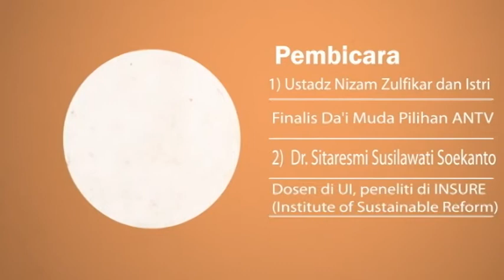Serangkaian Acara Fajrul Islam Islamic Festival - FIVA - 2014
Assalamu'alaykum wr.wb..

UKM FAJRUL ISLAM Proudly Present
Fajrul Islam Islamic Festival ( FIVA )

Apa aja sih acaranya? Ada lombanya gak yaa? Mau tau? Check this out..

TALKSHOW PARENTING "Membentuk Pribadi berkarakter Qur'ani"

Hari Kamis 16/01/2014
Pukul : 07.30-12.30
Tempat auditorium D460 kampus D universitas gunadarma margonda

Pembicara :
Ustadz Bendry Jaisyurrahman,S.Sos.,M.Si - APWA (Ar-Rahman Pre Wedding Academy)
Astri Feizaty Ivo lebih dikenal Astri Ivo - Aktris Muslimah -
Dr. Erma Pawitasari, M.Ed - Direktur Eksekutif AIEMS - Andalusia Islamic Education & Management Service -

DIALOG KEUMATTAN
Hari jumat, 17/01/2014

Terdapat dua sesi :
1. ISLAM di EROPA Pukul 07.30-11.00
Pembicara : Prof  Dr. Ing Fahmi Amhar - Peraih Doktor Vienna University of Technology -

2. INDONESIA LEBIH BAIK Pukul 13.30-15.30
Pembicara : Bachtiar Nasir, Lc.,M.A*
Sekjend MIUMI (Majelis Intelektual & Ulama Muda Indonesia)

Dan akan ada penampilan dari Tema ( Teater Mahasiswa ) Gunadarma :)

SEMINAR KEPEMIMPINAN "Pemimpin Berkarakter Qur'ani"
Hari Sabtu, 18/01/2014
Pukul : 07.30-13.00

Pembicara :
Prof. Dr .KH Din Syamsuddin - Ketua Umum Pimpinan Pusat Muhammadiyah -
K.H.Hasyim Muzadi - Dewan Penasehat Pengurus Besar NU -
Dr. Ir. H Nur Mahmudi Ismail, MSc* - Walikota Depok

SEMINAR PILIHAN HANGAT dan DINANTI -Serpihan Hati- "Cegah VMJ Sejak Dini"

Hari Sabtu 25/01/2014
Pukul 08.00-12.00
Tempat Ruang Cinema J1 Universitas Gunadarma Kalimalang

Pembicara
Dr. Sitaresmi Sulisyawati, M.Psi.T - Akademisi UI
Nizam Zulfikar & Flowria (Istri) - Finalis Da'i Muda Pilihan ANTV

LOMBA ESSAY
Terbuka untuk mahasiswa gunadarma
Tema

Persyaratan
1. Peserta adalah mahasiswa/i UG
2.Peserta lomba adalah peserta FIVA  lomba bersifat perorangan
3. Tulisan belum pernah dipublish
4. Pastikan di blog masing-masing peserta sudah dihubungkan dgn link FB, twitter, web Fajrul Islam
Registrasi
5. Daftar di stand E41
6. Periode pelaksanaan dari tgl 30/12/13 s.d 12/01/14

Ketentuan
1. Ide cerita harus original
2. Gagasan tentang kepemimpinan
3. Setiap peserta hanya mengirim 1 tulisan
4. Times New Romans
5. Font 12
6. Spasi 1,5
7. Di tuangkan dalam blog

Pengumuman pemenang Lomba : 18 Januari 2014
Hadiah :
Juara 1: Handphone  : ( Rp. 500.000 )
Juara 2: modem : ( Rp. 200.000 )
Juara 3: Flashdisk :  ( Rp. 100.000 )
Tulisan akan diterbitkan di UG News

HARGA TIKET
- Harga tiket masuk Rp 30.000/seminar
- Paket 1 - talkshow parenting dan dialog keumatan- Rp 50.000
- Paket 2 -talkshow parenting,dialog keumatan dan seminar kepemimpinan- Rp 80.000
- Paket 3 -talkshow parenting,dialog keumatan,seminar kepemimpinan dan SH- Rp 100.000
- Peserta akan mendapatkan sertifikat, seminar kit, modul, snack, makan siang-khusus hari jumat-

Buat temen-temen yang takut bakal kehabisan tiket seminar ataupun mau daftar lomba essay yang hadiahnya mantap banget, bisa langsung daftar aja ke :
1. Datang ke stand kami di Kampus E Kelapa Dua Universitas Gunadarma E41dan Untuk di Kalimalang di Lobby J1, dari jam 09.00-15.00.

jika sudah mendaftar,
kami tunggu selama 2 hari untuk melakukan pembayaran via online ke rek Fajrul Islam. Kemudian jika sudah melakukan pembayaran upload bukti pembayaran ke email fajrul islam dan pj pendaftaran online akan mengirimkan tiket seminar via email
 Bank BNI No.Rek 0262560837 a/n ukm fajrul islam universitas gunadarma

MasyaAllah, begitu banyakkan acaranya? Begitu banyak ilmu yang akan kita dapatkan. Ayoo segera daftar teman-teman dan ikuti lombanya hadiahnya menarik banget!!!,jadi nunggu apa lagi? GRAB IT FAST GUYS

Contact Person :
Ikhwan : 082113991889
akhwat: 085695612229